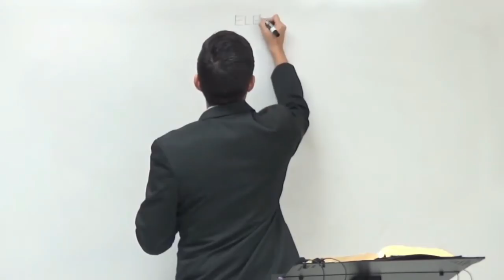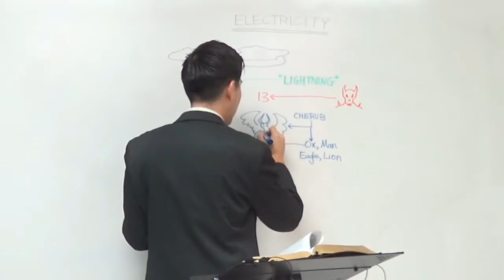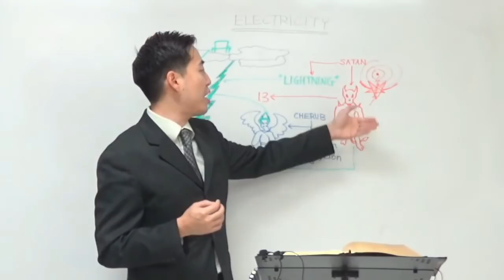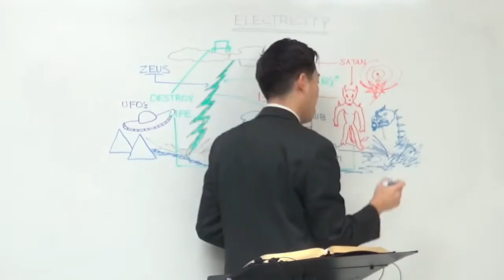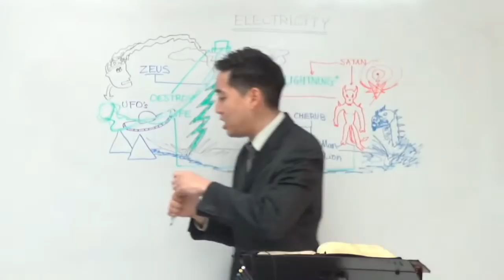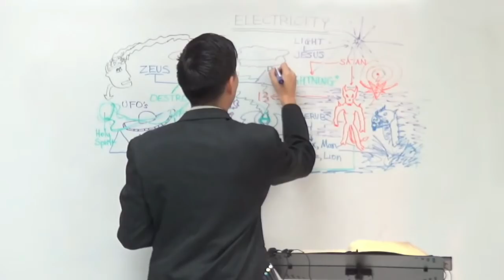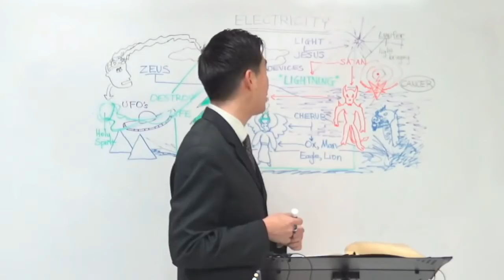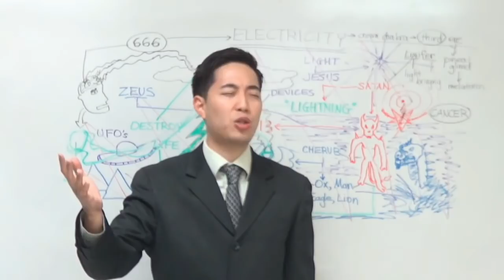Electricity In The Bible | Dr. Gene Kim